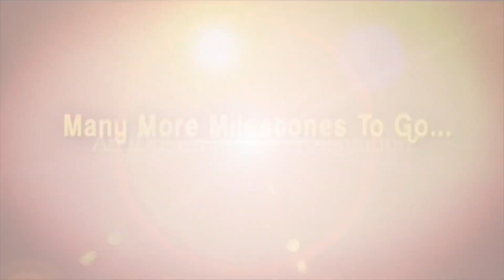రాళ్ల దాడిలో బయటపడ్డ చంద్రబాబు కుట్ర.. ఇదిగో ప్రూఫ్..! | Chandrababu | AP Politics | TDP Vs YCP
రాళ్ల దాడిలో బయటపడ్డ చంద్రబాబు కుట్ర.. ఇదిగో ప్రూఫ్..! | Chandrababu | AP Politics | TDP Vs YCP | iDream Vijayawada